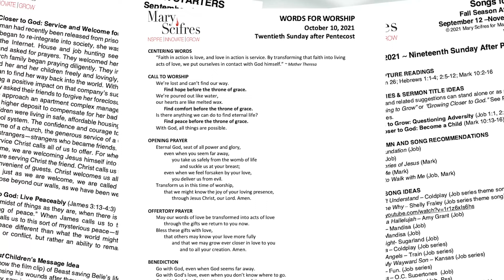Epiphany Worship Themes 2022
WORSHIP THEMES/SERMON TITLES FOR THE SEASON
We have two series for you to choose from this season, "Spirited Gifts" and "The Journey of Transformation." As always, feel free to mix and match: Use one theme for the entire season, vary themes, or prepare stand-alone plans each week. These ideas are now yours, to inspire and focus your worship plans and spiritual journey so you can design and lead worship creatively, easily, and joyfully.

SPIRITED GIFTS - A Lectionary-Based Series on Gifts of God’s Holy Spirit
Epiphany of the Lord, Jan. 2: The Gift of Grace (Ephesians 3:1-12)
Baptism of the Lord, Jan. 9: The Gift of Expectation (Acts 8:14-17; Lk. 3:15-17, 21-22)
2nd Sun. After Epiphany, Jan.16: Gifts of the Spirit (1 Corinthians 12:1-11 or John 2:1-11)
3rd Sun. After Epiphany, Jan. 23: The Gift of Working Together (1 Corinthians 12:12-31a)
4th Sun. After Epiphany, Jan. 30: The Gift of Love (1 Corinthians 13:1-13)
5th Sun. After Epiphany, Feb. 6:  The Gift of Faith (Luke 5:1-11)
6th Sun. After Epiphany, Feb. 13: Unexpected Blessings/Unexpected Gifts (Luke 6:17-26)
7th Sun. After Epiphany, Feb. 20: The Gifts of Forgiveness (Lk. 6:27-38, Gen. 45:3-11, 15)
Transfiguration Sunday, Feb. 27: The Gift of God Within Luke 9:28-36, Psalm 98)

Theme Songs: Here as in Heaven – Elevation Worship
      Gifts from God – Chris Tomlin, ft. Chris Lane

THE JOURNEY OF TRANSFORMATION
TRANSFORMING OURSELVES – TRANSFORMING THE WORLD
A Non-Lectionary Series  Inspired by Mary’s Book "The Gospel According to Beauty and the Beast"
Baptism of the Lord, Jan. 9 ~ Choice Guides the Journey (Josh 24:1a, 14-15, Mt. 22:35-39)
2nd Sun. After Epiphany, Jan. 16 ~ Gratitude Fuels the Journey (Ps. 98, Eph. 5:18b-20)
3rd Sun. After Epiphany, Jan. 23 ~ Open Minds Change Us (Luke 7:36-50)
4th Sun. After Epiphany, Jan. 30 ~ Raising Our Awareness (Matthew 18:1-5, Matthew 5:8)
5th Sun. After Epiphany, Feb. 6 ~ Hope Moves Us Forward (Jer. 29:11, Ephesians 1:17-18)
6th Sun. After Epiphany, Feb. 13 ~ The Power of Love (John 15:12-14, 1 John 4:7-8)
7th Sun. After Epiphany, Feb. 20 ~ Power of Community (Eccl. 4:9-12, Mk. 6:7, Heb. 10:24-25)
Transfiguration Sunday, Feb. 27 ~ Transfigurations and Transformations (Luke 9:28-35)

Theme Song: Your Love Changes Everything – United Pursuit ft. Brock Human
Theme Film: Disney’s Beauty and the Beast (1991 or 2017)

Subscribe today, and you'll have everything you need at your fingertips to plan every worship service for the 2022 Season After Epiphany, including Sermon Starters, Words for Worship, Songs for Worship, and Creative Worship Ideas coordinated to each of these themes and scriptures